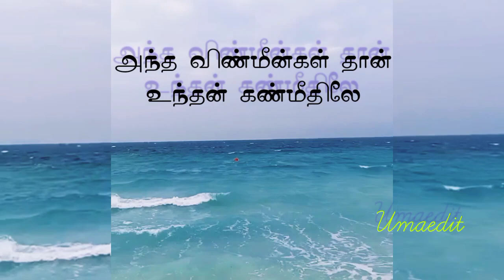எழுக்கடல் 💙தாண்டி ♥️உனக்காக